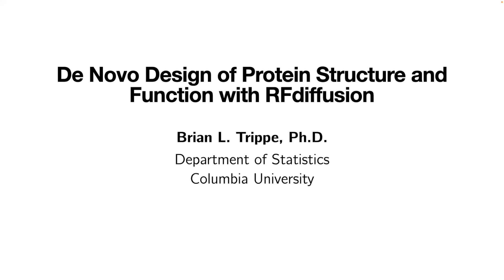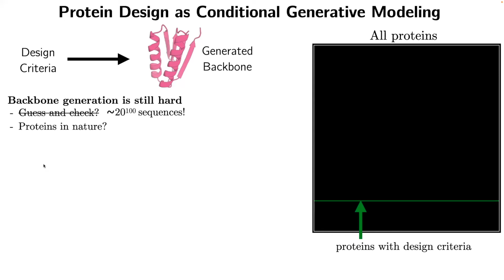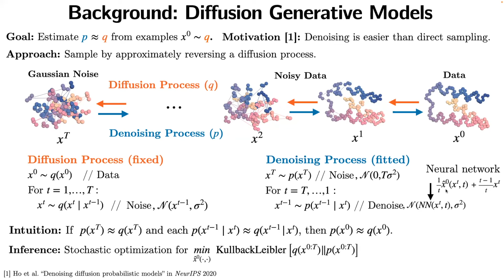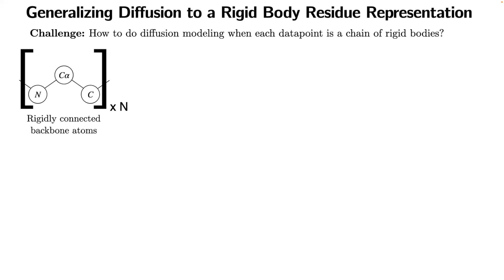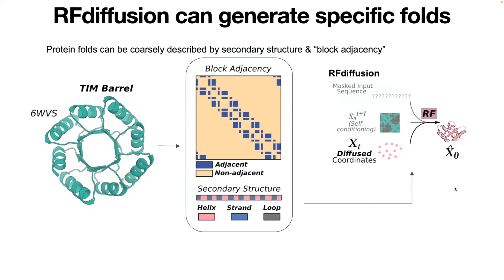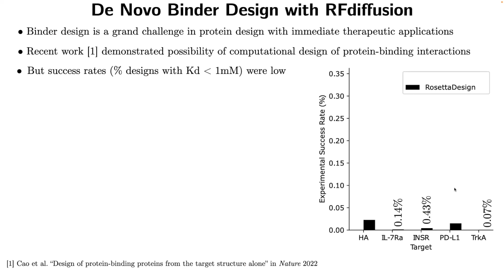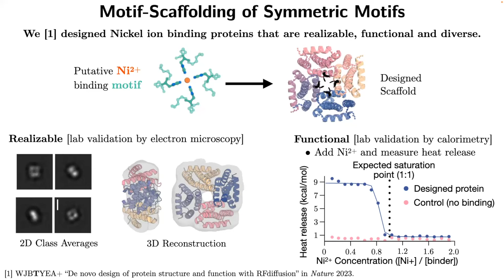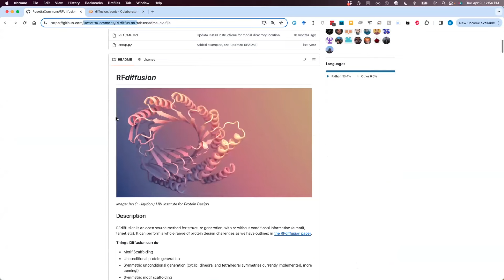RFdiffusion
SBGrid webinars are hosted with partial support from the NIH R25 Continuing Education for Structural Biology Mentors GM151273, in collaboration with Co-PI Jamaine Davis of Meharry Medical College.

Topic: De novo design of protein structure and function with RFdiffusion.

Presenter:  Brian Trippe, Ph.D., Postdoctoral Fellow, Columbia University.